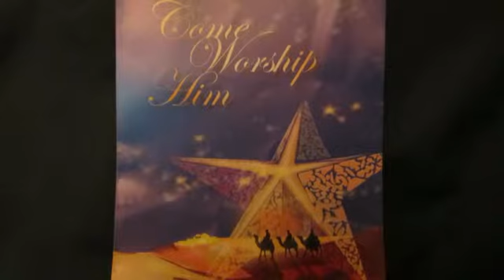UBF Christmas Service 12 21 14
Location:
Regina Dominican High School
701 Locust Rd.
Wilmette, IL 60091